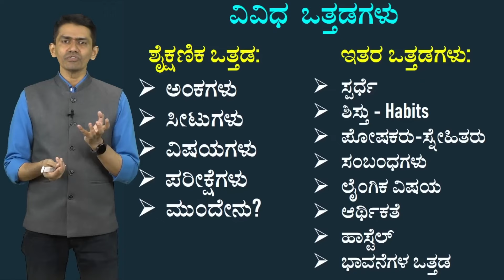ಬಹಳಷ್ಟು ಜನರ ಜೀವನದಲ್ಲಿ ಸೋಲಿಗೆ ಮುಖ್ಯ ಕಾರಣನೇ ಇದು..! | Manjunatha B Motivation | @SadhanaMotivations​